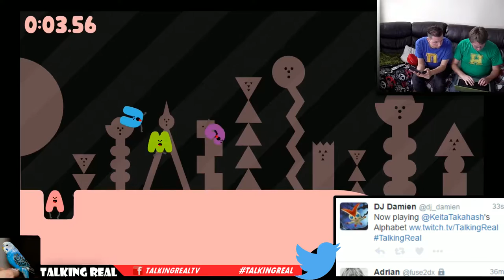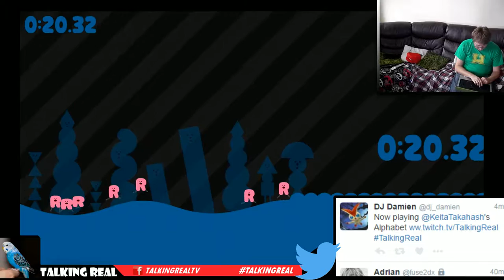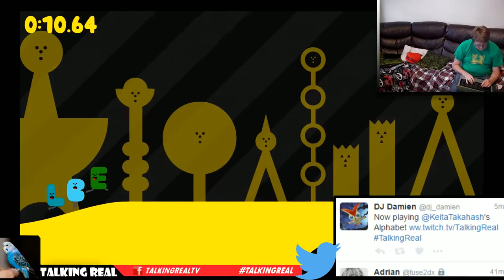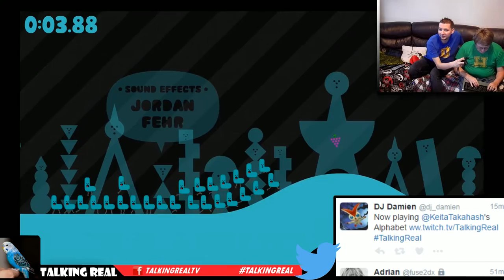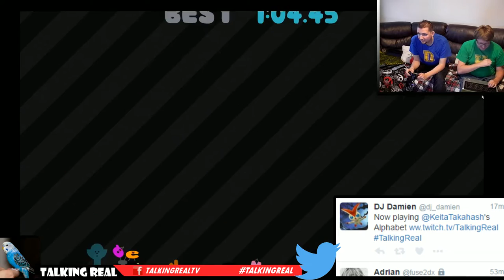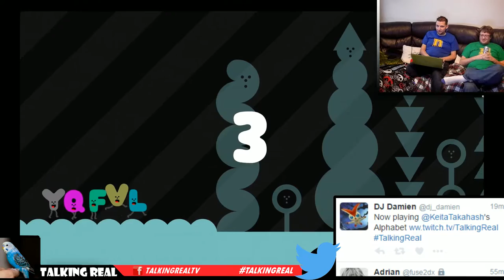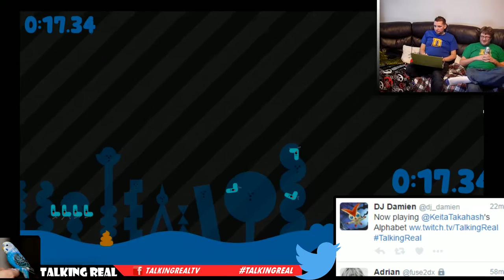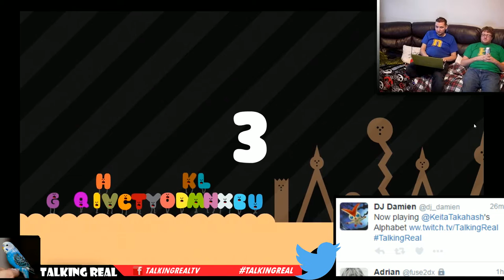QWOP MEETS LOCO ROCO! | Keita Takahashi's Alphabet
Playing Katamari and NOBY NOBY creator Keita Takahashi's latest nonsense.